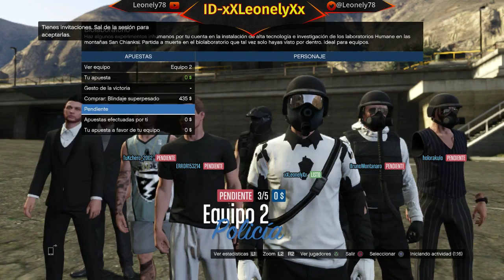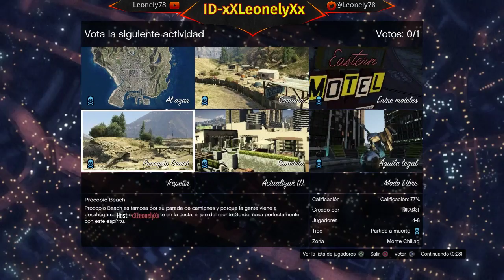!!REGALANDO DINERO + RP EN GTA V ONLINE!!